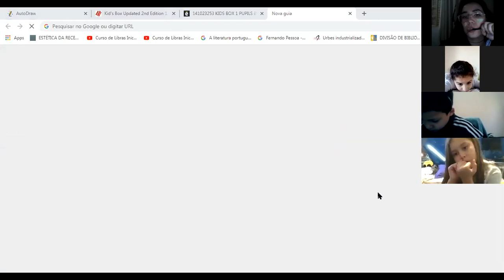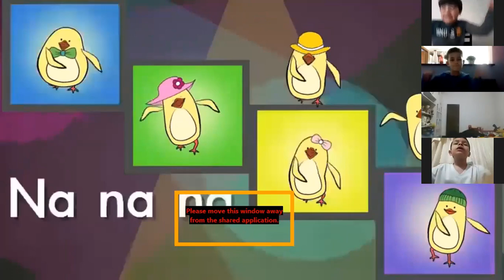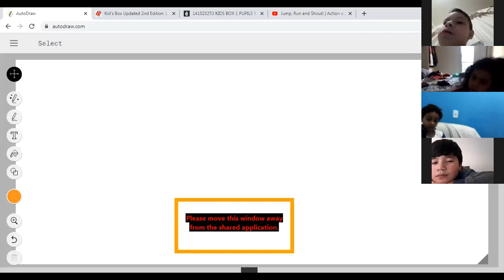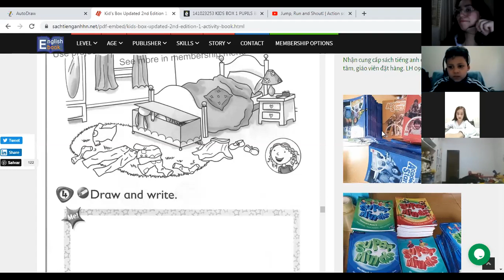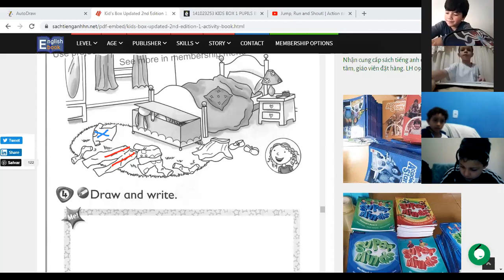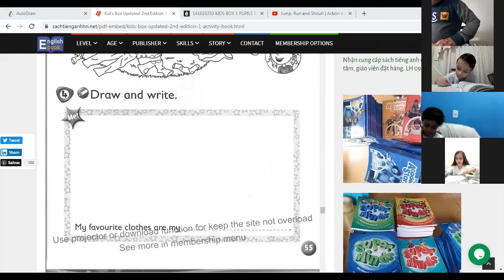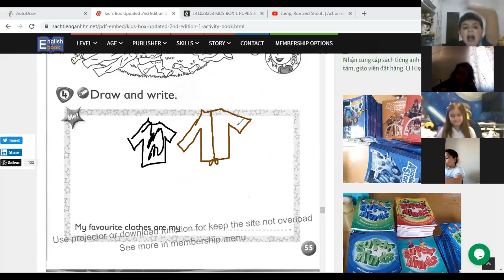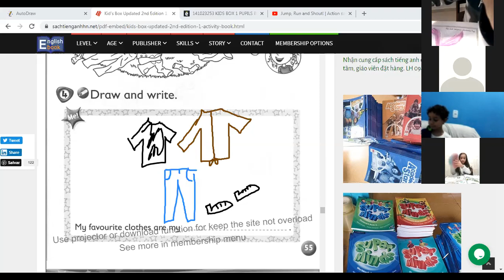2 ANO -- BILÍNGUE. iNGLÊS - TEACHER MARILIA 16.07.2020